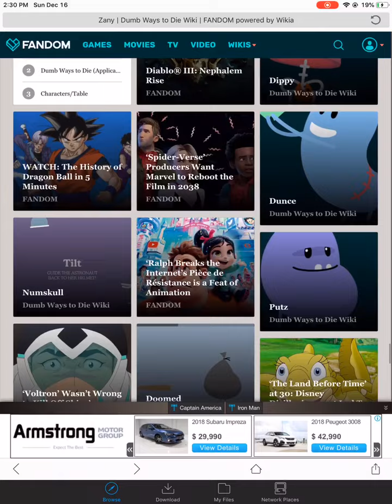Zany - Dumb ways to die wiki